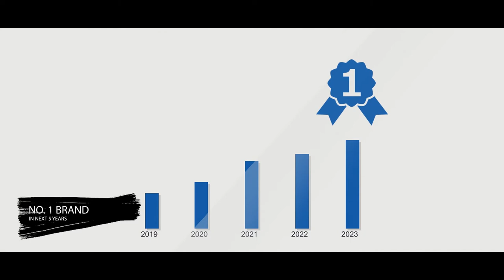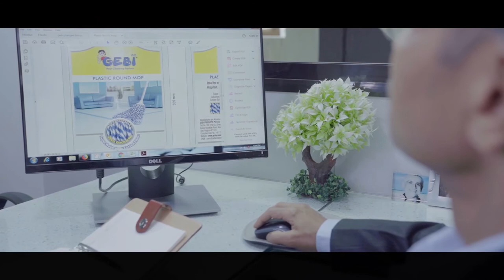Gebi Corporate Film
GEBI – ABOUT US:
Gebi Products was established in 1991 by the Mehta Family with a mission to make the world a cleaner and hygienic place. With more than 30 years of experience in the cleaning industry, we are committed to achieving our mission. We were one of the key manufacturers to introduce plastic cleaning products in India which were not only efficient but highly durable as well.
• What matters to us/ Why choose Gebi.
Cleanliness is next to godliness. At GEBI this is not just a simple proverb rather it is our purpose. A clean environment is a safe environment. What matters to us the most is the quality of cleaning which can be achieved only with the help of quality products. We believe cleaning shall not be a burden rather it shall be a bliss, therefore to achieve this we design and innovate our products which are easy to use and serves the purpose quickly.
We sell our customers the satisfaction of cleanliness. We are a manufacturer of a wide range of high-quality cleaning products which include mops, brooms, brushes, wipers, and scrubbers to serve all your cleaning requirements under one roof.
• How you do it
At Gebi products we design and manufacture products in such a way that gives maximum results with minimum effort. Our products in themselves are easy to clean as you cannot clean a surface if the product itself is not a clean one. Our products are a combination of style, convenience, and efficiency that too at affordable prices.
What good a product is if it is not available at the right time? So our distribution network is spread all over India including various supermarkets. We have also managed to set a global footprint with exports to many countries. We proudly manufacture in India and fully support the government’s initiative of “Swachh Bharat Abhiyan “to make the nation a clean one.

My Home Is A Clean Home My Home Is A Gebi Home